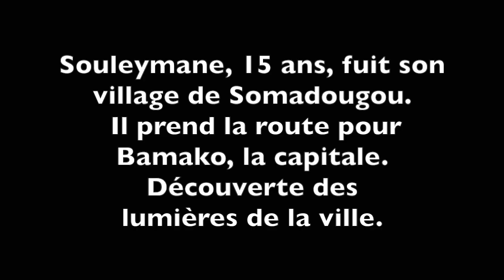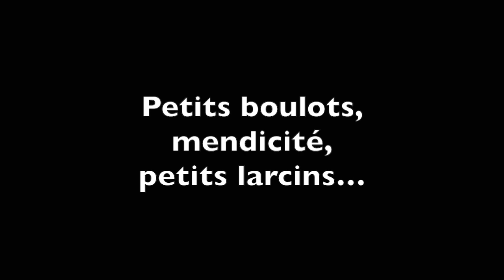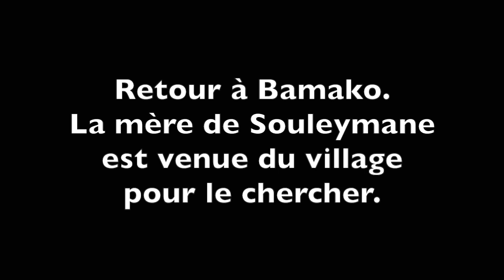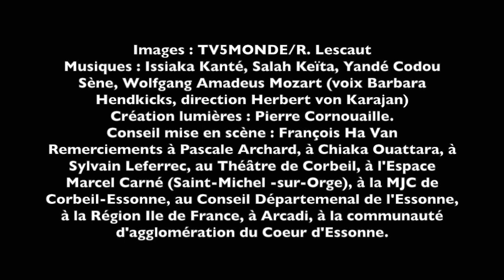La danse ou le chaos, autobiographie dansée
Dans La danse ou le chaos, Souleymane Sanogo danse le récit de sa vie, qui commence comme enfant cultivateur, se poursuit dans la rue bamakoise avant la rencontre avec la danse de création, une révélation qui transforme la vie du jeune homme. Ce montage de 35 mn utilise les images prises par TV5 à l'occasion de l'ouverture de l'EMFEST (Essonne-Mali Festival) au théâtre de Corbeil-Essonnes. La pièce originale (1h) a beaucoup tourné en Afrique, en Europe et même en Inde où elle e été invitée deux fois. Sur une idée et une dramaturgie de Jean-Louis Sagot-Duvauroux, chorégraphie Tidiani Ndiaye. Compagnies BaroDa et Copier-Coller